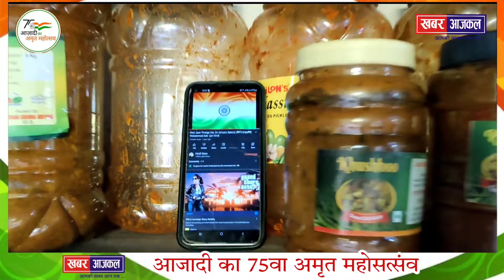🇮🇳 आजादी के 75वी वर्षगाठ अमृत माहौत्सव पर झंड़े पर जागरूकता कार्यक्रम ❗️I love my INDIA🇮🇳